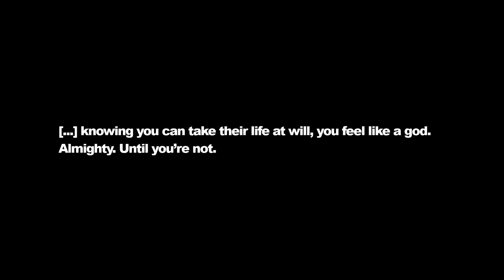Perseverance: Part 2 - Procreate Painting Process #6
Get Perseverance: Part 2 on Steam
Perseverance Part: 2 is the awaited second episode of the horror/crime thriller visual novel inspired by series such as The Walking Dead or Revival.

You play as Karen, a calculated assassin set on a hunt for a mysterious girl in the remote town of Grey Ville. As Karen makes her way closer to finding the girl she dives deeper into the town’s community. She learns about things one was not supposed to learn about. What starts as simple ‚locate and retrieve’ turns into a nightmare Karen cannot escape.

Will she be able to overcome her inner demons and survive?

Also, if you are a fan of visual novel games, take a look at our accounts on this subject:

Lineart: Aleksandra Pacholska
Color: Michalina Wojna